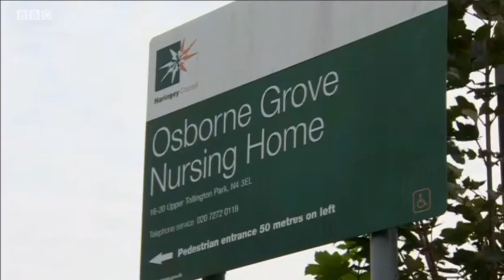HARINGEY Council Cabinet proposes closing their last nursing home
NEW LABOUR's shame: the Haringey  Council Cabinet proposes closeing the Osborne Grove Nursing Home in Stroud Green N4, London.

Local resident Eldridge Culverwell is interviewed.

A BBC London News item broadcast on 4 October 2017.